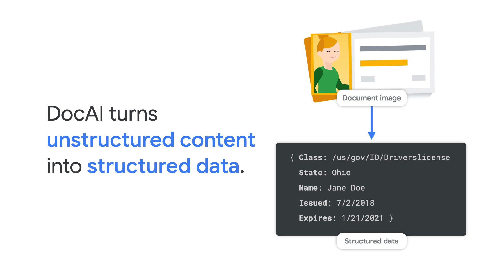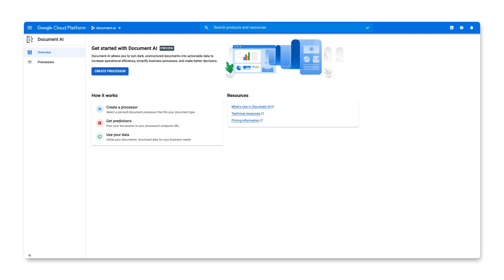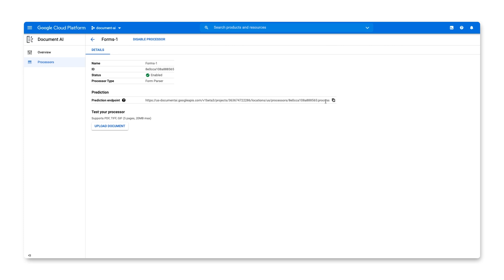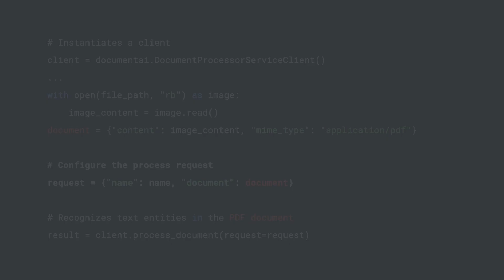Getting started with the Document AI platform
Document AI uses machine learning on a scalable cloud-based platform to help your organization efficiently scan, analyze, and understand documents. In this video, we speak to the capabilities of Document AI and demo how you can integrate this tool into your application or service. Watch to learn how your enterprise can utilize Document AI!

Timestamps:
0:00 - Intro
1:15 - Demo
2:16 - DocAI Pipeline
3:13 - End Using DocAI in your code & Closing

Product: Document AI;  fullname: Anu Srivastava;